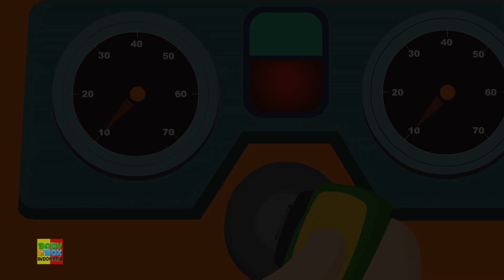Roda Pada Bus Lagu Anak anak Bahasa Indonesia oleh Baby Box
Roda Pada Bus Lagu pembelajaran asyik untuk anak dengan kucing kartun lucu bahasa indonesia.
Tonton lagu anak-anak populer kami untuk balita dengan video animasi terbaik.